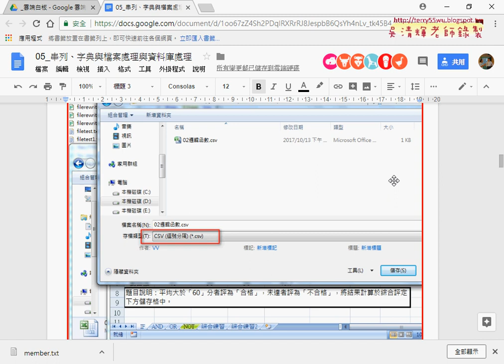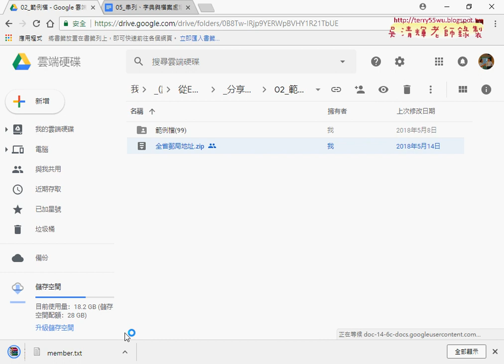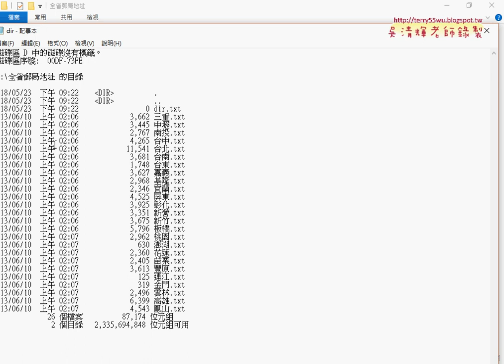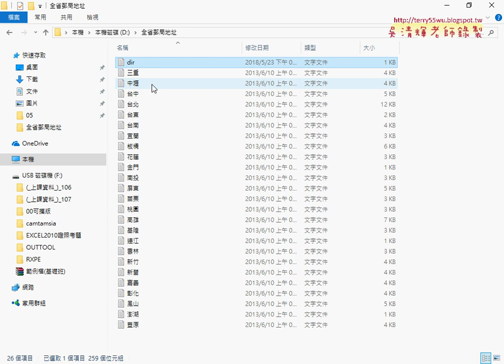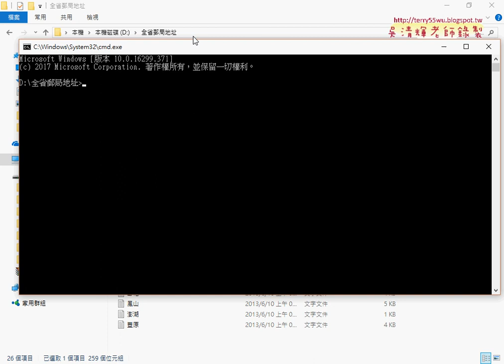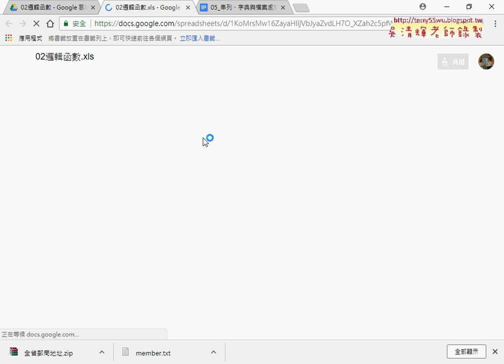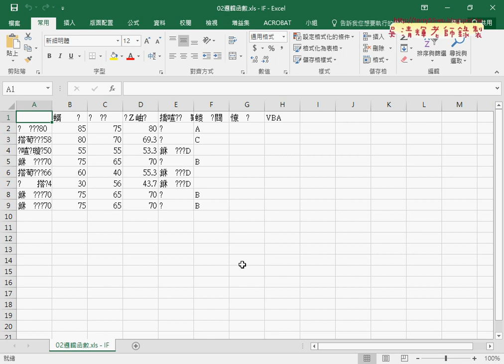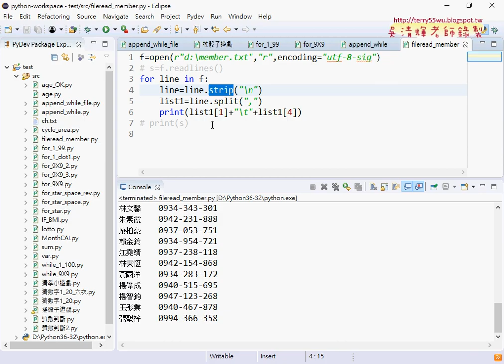06 思考合併所有檔案與開啟CSV檔